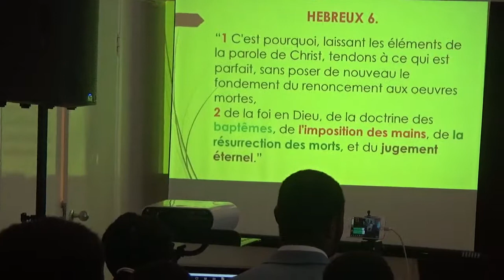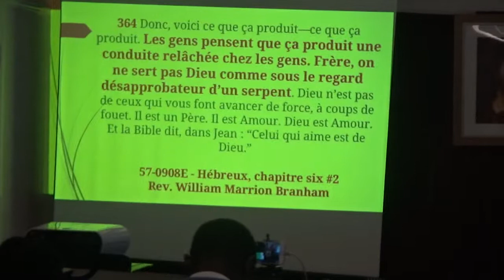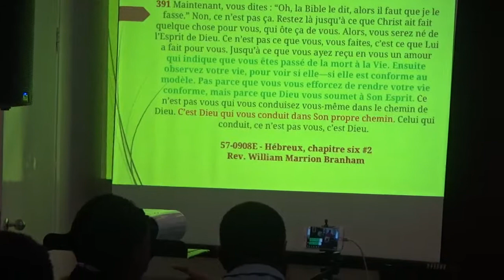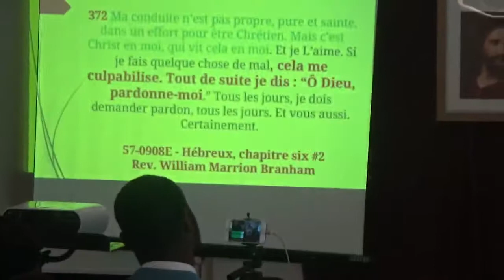LES OEUVRES MORTES 5 (BRO. ERIC MALONGA)